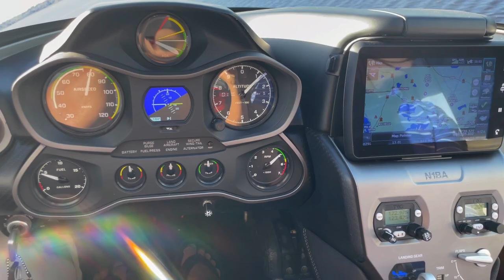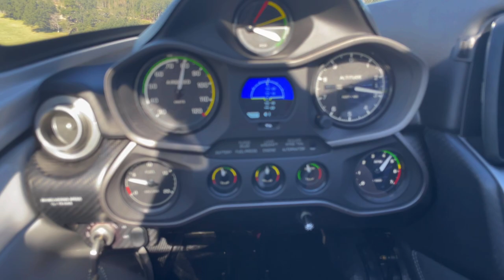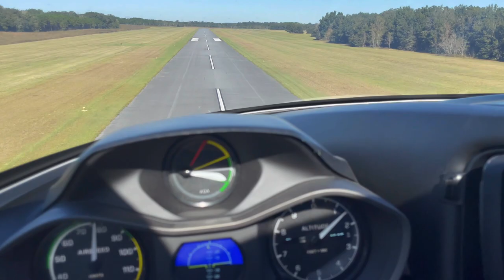Icon A5 flight video start to finish